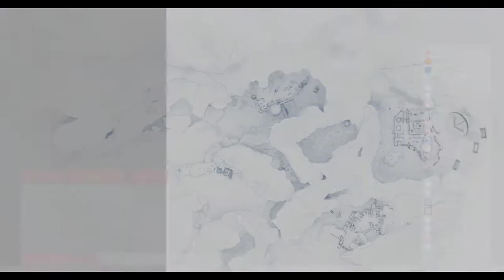Sniper Ghost Warrior Contracts 1st play gameplay part 15 - ARAKCHEYV FORTRESS MARKSMAN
Played on

Massacre PC
i5 9400F intel core
16 gb ram
NVIDIa gtx geforce 1660
60 avg FPS